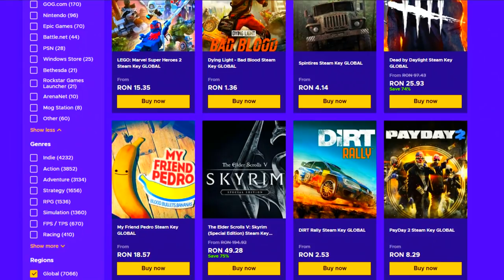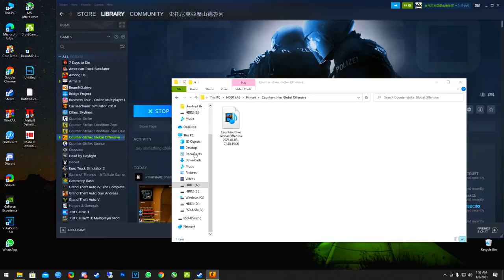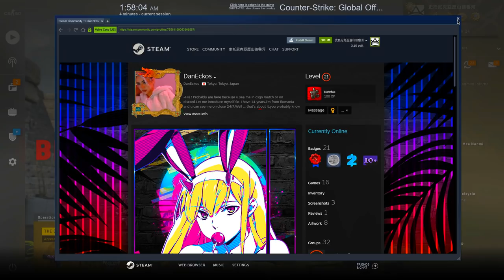CS:GO Wingman Hacking - Codati la silver 1 ? w/Zedo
Specs :

- Cpu : i7 8700k 5.2 ghz
- Gpu : MSI GeForce GTX 1070 Ti Armor @2100mhz
- Mobo : MSI Z370 TOMAHAWK
- Ram : Crucial 24 GB DDR4 3466 MHz cl18